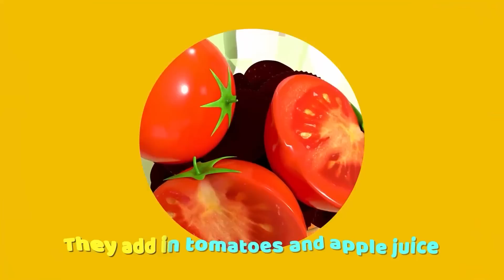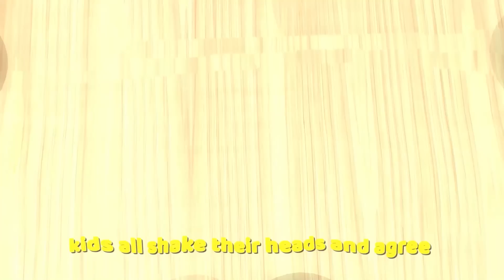Lola Cow Song Nursery Rhymes